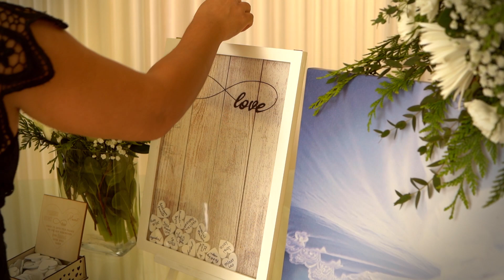Juan + Yarissa | Wedding Day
Día de la boda Juan y Yarissa. 17 de Diciembre, 2022.